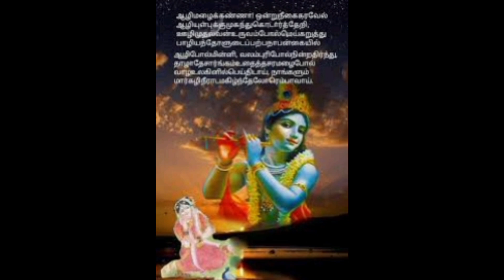తిరుప్పావై 14వ రోజు పాశురం 🙏🙏🙏